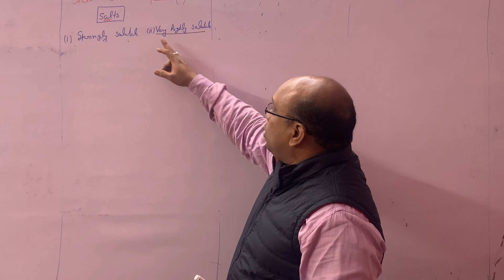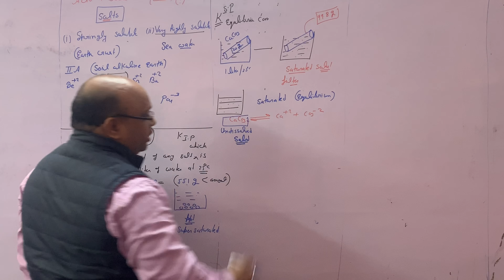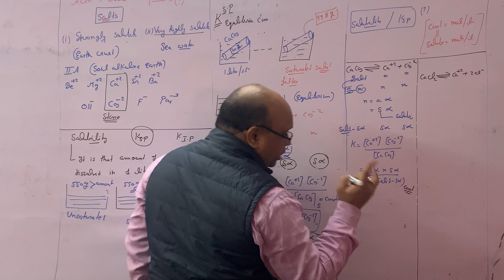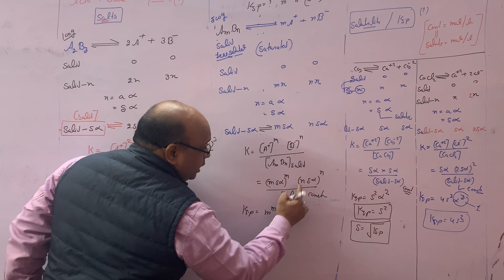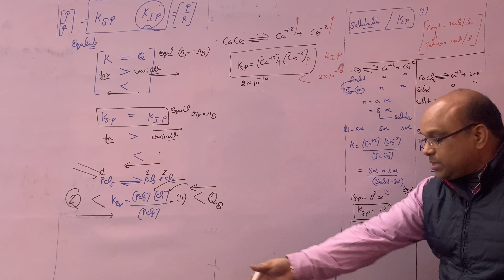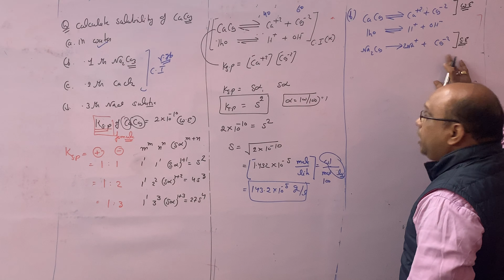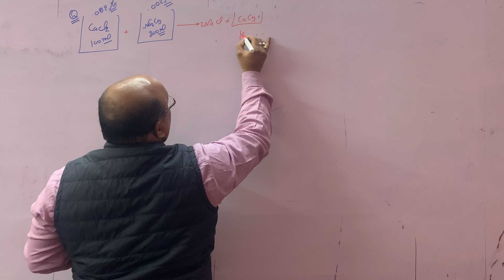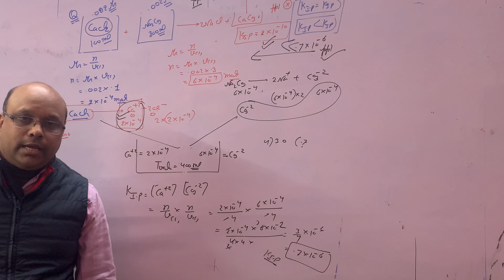ionic equilibrium |part -8| XII (IIT/JEE/NEET/MEDICAL)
EXPLANATION SOLUBILITY PRODUCT, what is solubility product constant, what is ionic product constant, numericals of solubility product, numericals of ionic product, how can we know precipitate will form or not